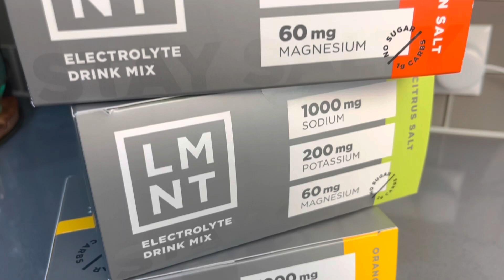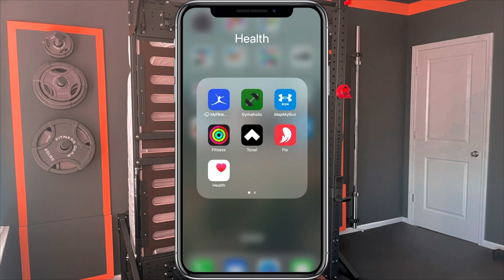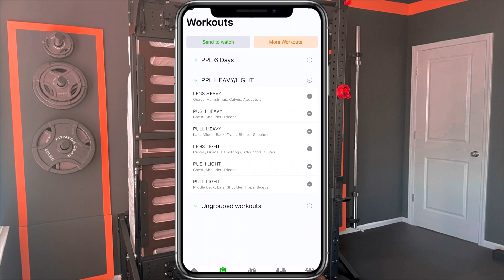Lifting Weights & Eating Meats 💪🏽🥩 | Workout with my while I maintain the Carnivore Diet!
Hi lovely people, and welcome back with Kat!In today’s video I take you through my day as I stay active, workout, show you what meals I’m eating to stay refueled (since I’m on the Carnivore Diet), as well as what’s helped me stay on track with my fitness. Let me know what tool helps you with your fitness journey!